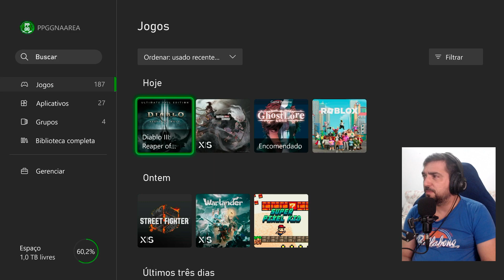DIABLO 4 É PAY TO WIN OU NÃO ? PRA MIM ESTÁ BEM CLARO !